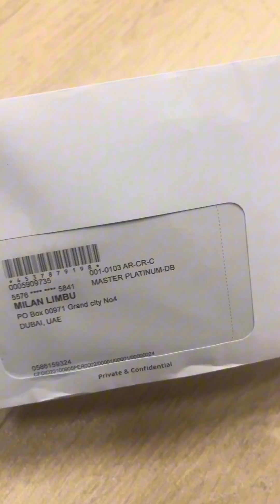FAB Cheque book and Beautiful debit card receiving Zero salary account